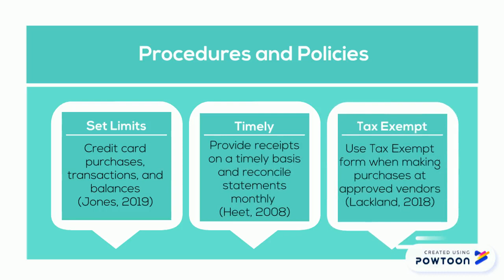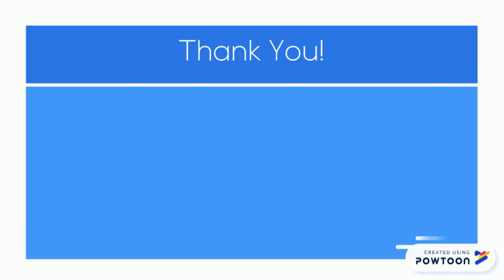Managing Credit Cards